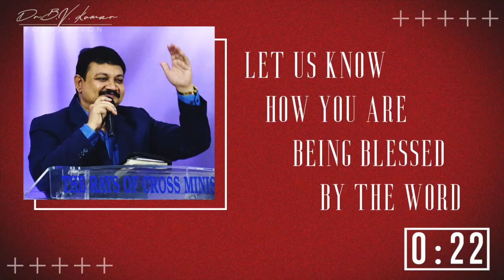నేనేమైయున్నానో అది దేవుని కృపయే|| అనుదిన జీవాహారాం EP-137 || Dr.B.V.Kumar Foundation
BY THE MATCHLESS GRACE OF GOD, WE WERE ABLE TO BRING THE GOSPEL TO THE UNREACHED. SO, NOW IT IS YOUR TURN TO TAKE PART IN THIS MINISTRY. COME! JOIN US TO BUILD THE KINGDOM OF GOD!!!

bvkumarfoundation pastorbvkumar vandankumargaru bvkumarmessages bvkumar Jesus christ teluguChristian gospel in telugu#telugu speakers#pastor#church#telugu christiansongs latest#Johnwesly#jaypaul#rajparish Paul#thelordschurch#christ temple#PaulEmmanuel#vandankuamr#samuel karomji#johnmc Arthur#lord#telugu,ucvcministries holy faith resurrection santification telugu teluguchriatianmusic telugulatestchristiansongs 2020teluguchristiansongs christmassongsintelugilatest latestteluguchristianhits chriatiantelugu jesustelugu thelordschurchindia christtemplevijayawada benkomanampalli sharonsisters samypachigalla enoshkumar enochjagan jacobbhushan teluguchristiandances biblesocietyofindia sevabharat samsonjudson godisgood teluguchristianchristmassonglatest mostpopulartelugucjristianspeakers christiantelugupaators rajprakshaul michealpaul josephprakash teluguchurches goodgoosfather recklesslove allenganta johnerry samalexpasula foreverloveofchrist faith love sanctification jesuschrististheinlysavior pranamkamlakarmusic redseafilms jeevarpakerla hillsongworship bridgemusic jonahsmuel bethelministries sheldonbangera noeljyothi issacd pjstephenpaul youngholyteam theclavarychurchvijayawada praveenravela immanuelpaulperli aradhanatv rakshanatv suvarthatv shubhavarthatv calvarytv gettogether cinbababcd edwardwilliams Chris Tomlin#hosannaministriesrajumendry#liveforchrist#anilkumar#johnwesleyhosanna#ramrshhosanna#freddypaul#teluguchristianmessages#Teluguchristian#chtistiantelugumusic#teluguhitsinchristianmusic